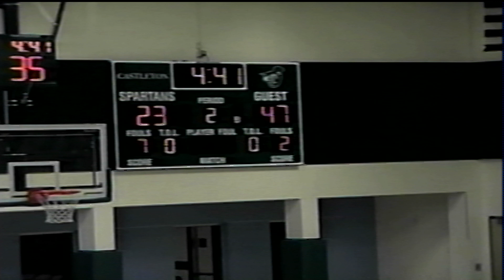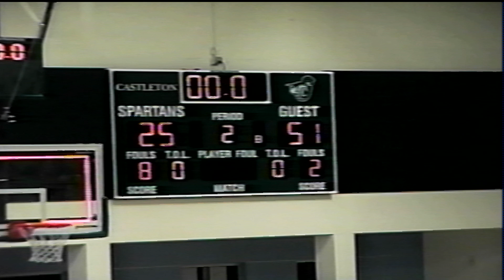PEGTV: Sports Rewind-Thunderbirds vs West Jersey Groove AAU. U16, # 3 Basketball May 9, 2010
Thunderbirds  vs West Jersey Groove AAU.  U16,  Game # 3 Basketball May 9, 2010.Produced by Jerry Munger.